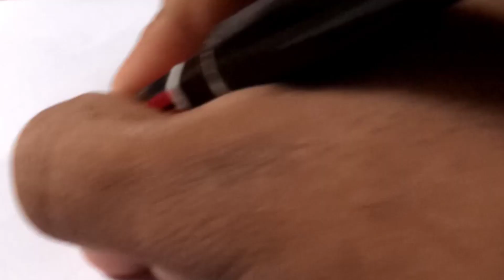Dasha Nanad Drawing 😱😱🙀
Hi Guys

                🙏😊 Today I am going to show you. How to make black and white sketch very easy step in professional way looking like Awesome. Please the videos till the end to learn complete method process. I hope you liked👍 the videos,Please share👥your views👀 and post your comment💬